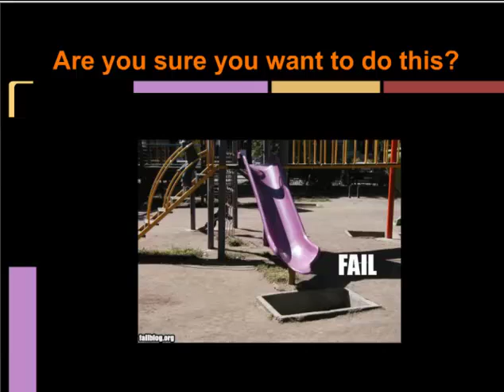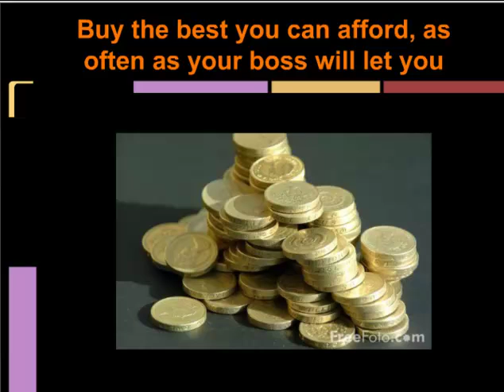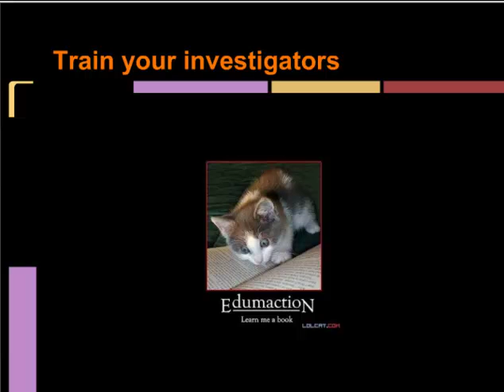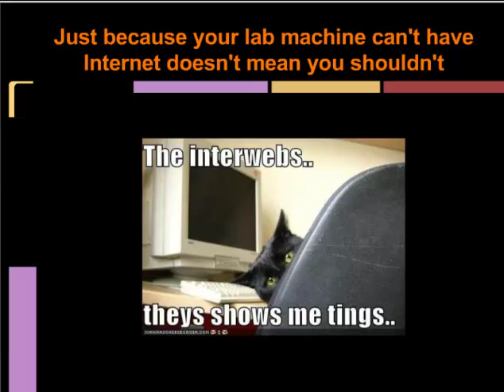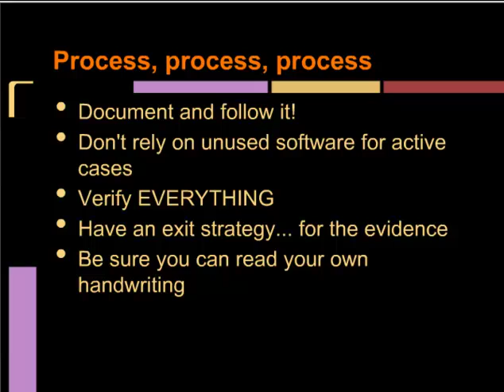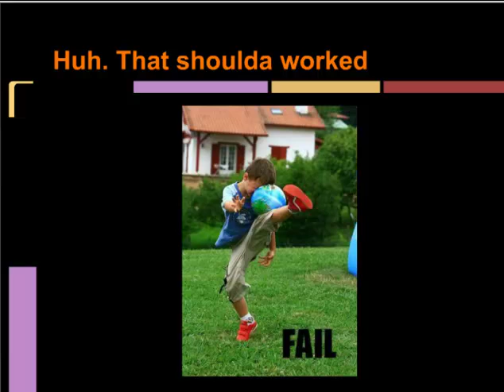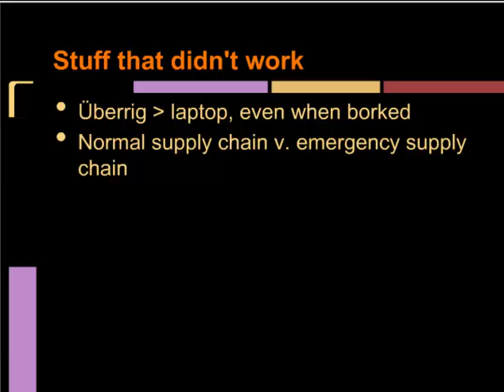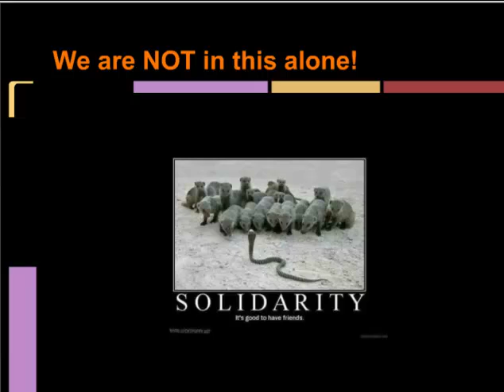What is it really like to be a digital forensic analyst? - Jon Williams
This meetup was part of a joint effort between DFIROnline and NY4Sec Jon was displayed on the big screen to folks at the NY4Sec meetup. He gave a great overview of the realities of digital forensics, and what it entails in the real world. If you are thinking of getting into DF/IR you must watch this.